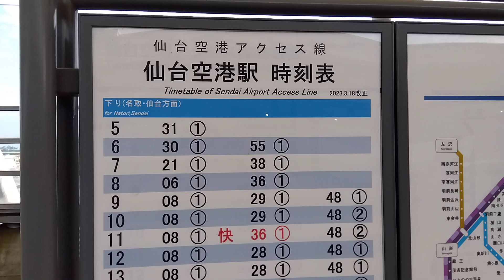仙台空港アクセス線 時刻表 路線図 車輌SAT721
地方民鉄カタログにある１線に乗る事が出来て、楽しかったです😆